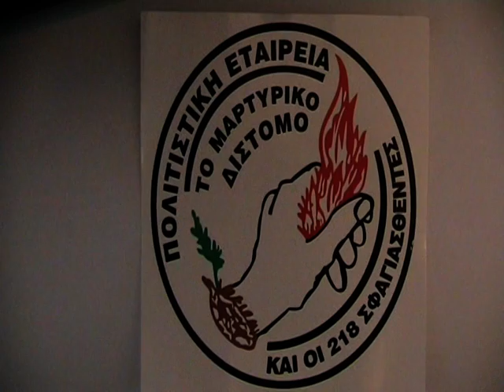ΔΙΣΤΟΜΟ - ΠΟΛΙΤΙΣΤΙΚΗ ΕΤΑΙΡΕΙΑ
ΠΟΛΙΤΙΣΤΙΚΗ ΕΤΑΙΡΕΙΑ ΤΟ ΜΑΡΤΥΡΙΚΟ ΔΙΣΤΟΜΟ ΚΑΙ ΟΙ 218 ΣΦΑΓΙΑΣΘΕΝΤΕΣ...ΑΦΙΕΡΩΜΕΝΑ ΣΤΗ ΜΝΗΜΗ ΤΩΝ 218 ΣΦΑΓΙΑΣΘΕΝΤΩΝ  ΤΟΥ ΔΙΣΤΟΜΟΥ, ΑΠΟ ΤΑ ΝΑΖΙΣΤΙΚΑ ΣΡΑΤΕΥΜΑΤΑ ΚΑΤΟΧΗΣ... ΕΥΧΑΡΙΣΤΟΥΜΕ, ΤΗ ΠΩΛΙΝΑ ΓΚΙΩΝΑΚΗ, ΚΟΡΗ ΤΟΥ  ΜΕΓΑΛΟΥ ΗΘΟΠΟΙΟΥ, ΓΙΑΝΝΗ ΓΚΙΩΝΑΚΗ,ΓΙΑ ΤΙΣ ΑΠΑΓΓΕΛΙΕΣ...